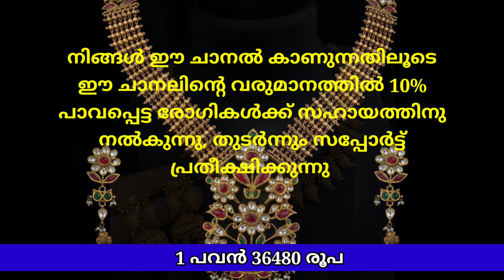today goldrate/ഇന്നത്തെ സ്വർണവില /21/05/2021/ kerala gold price today/gold news /goldrate today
എല്ലാ ദിവസവും സ്വർണ്ണവില നേരത്തെ കൃത്യമായി അറിയാൻ ഈ ചാനൽ സബ്സ്ക്രൈബ് ചെയ്യൂ...

today goldrate/ഇന്നത്തെ സ്വർണ്ണ വില/21/05/2021/ kerala gold price today/kerala gold rate/916/